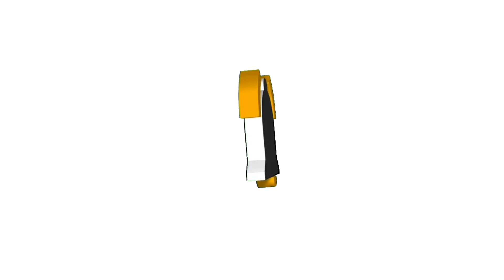Vlog [38] ; Boneless bangus 🥰🤩🐟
tags ;

cttro to the intro and outro